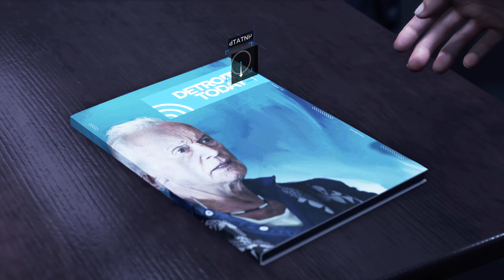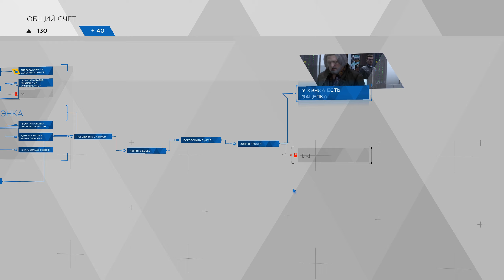В ожидании Хенка. Полиция детройта.